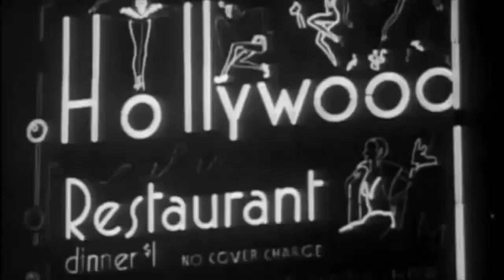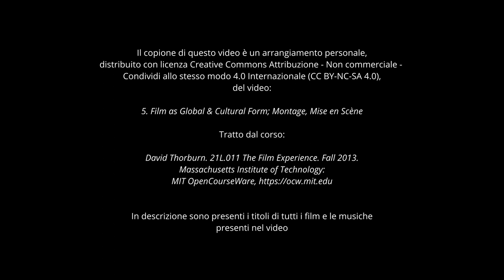La storia e il cinema - Ep. 4 - Il cinema come forma di cultura globale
Arrivati al quarto capitolo del nostro viaggio nella storia del cinema, allarghiamo per un attimo l'inquadratura per dare uno sguardo d'insieme al cinema come forma di cultura a livello globale. Paragonando i due cinema d'occidente di maggior successo: quello americano e quello europeo.

Filmografia:
0’36” Agonia sui ghiacci – D.W. Griffith, 1920
0’48” The Great Train Robbery – Edwin S. Porter, 1903
1’17” Max Max: Fury Road – George Miller, 2015
1’40” Natale a New York – Neri Parenti, 2006
2’03” Amarcord – Federico Fellini, 1973
2’54” 1919 - Behind the Scenes of Movie Production in Hollywood (speed corrected w/ music)
3’00” Broadway 1920s
3’43” 1919 - Behind the Scenes of Movie Production in Hollywood (speed corrected w/ music)
3’54” Hollywood Behind the Scenes 1920s
4’27” 1919 - Behind the Scenes of Movie Production in Hollywood (speed corrected w/ music)
4’52” Metropolis – Fritz Lang, 1927
5’18” Metropolis – Fritz Lang, 1927
6’09” Il Gabinetto del dottor Caligari – Robert Wiene, 1920
6’32” Psycho – Halfred Hitchcock, 1960
6’57” I soliti ignoti – Mario Monicelli, 1958
7’13” ROBERTO ROSSELLINI A FONDO - Versión Original con SUBTÍTULOS EN CASTELLANO (Edición inform
7’24” Roma città aperta – Roberto Rossellini, 1945
7’49” The Shining – Stanley Kubrick, 1980
8’30” Il secondo tragico Fantozzi – Luciano Salce, 1976
8’54” Nascita di una nazione – David Wark Griffith, 1915
9’24” La corazzata Potëmkin -  Sergej Michajlovič Ėjzenštejn, 1925

Capitoli:
0:00 Introduzione
2:21 Cinema americano e cinema europeo
6:46 Montaggio e Mise en scène
8:18 Eisenstein e La corazzata Potëmkin

Musiche:
Amarcord – Nino Rota
Metropolis - I Auftakt Freder und Maria
Rashomon – Fumio Hayasaka
Colonna sonora de La corazzata Potëmkin

5. Film as Global & Cultural Form; Montage, Mise en Scène

Tratto dal corso:

David Thorburn. 21L.011 The Film Experience. Fall 2013. Massachusetts Institute of Technology: MIT OpenCourseWare,